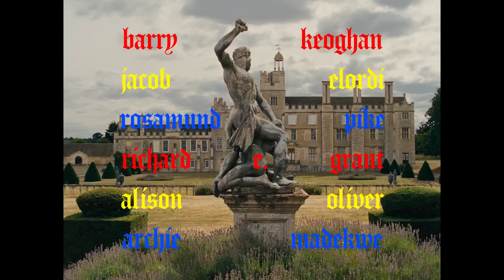Teaser trailer de Saltburn (HD)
Teaser de Saltburn, por Emerald Fennell.